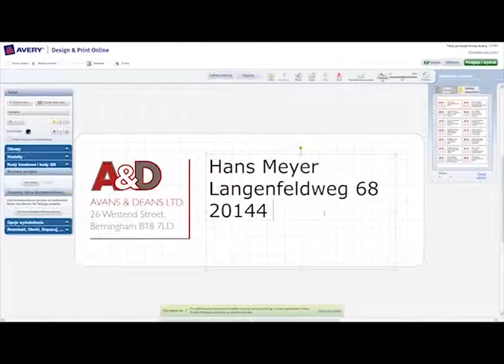Białe etykiety na listy i koperty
Wysyłanie korespondencji różnej wielkości staje się proste dzięki etykietom adresowym Avery Zweckform stworzonym dla różnego rodzaju potrzeb. Etykiety adresowe posiadają zaokrąglone rogi a ich rozmiary są znakomicie dopasowane do wszystkich standardowych rozmiarów kopert. Ponadto są one niezawodne i nie zacinają się podczas wydruku. Z darmowymi szablonami oraz oprogramowaniem Avery Zweckform możesz szybko i łatwo przygotować swoje etykiety, a technologia QuickPEEL ułatwi ich odklejanie z arkusza i oszczędzi Twój czas. Więcej na